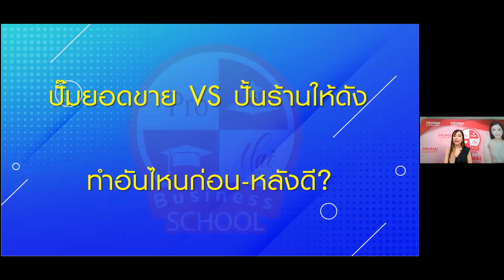ปั๊มยอดขาย & ปั้นร้านให้ดังใน Shopee & Lazada / 2read GetThroughGether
"ปั๊มยอดขาย VS ปั้นร้านให้ดัง..ทำอันไหนก่อนดี?" ความรู้จากสัมมนาหัวข้อ "กางเทคนิค ปั๊มยอดขาย & ปั้นร้านให้ดังใน Shopee & Lazada" โดย "โปรไหม"
ในงานสัมมนาฝ่าวิกฤติ 2read GetThrough2Gether
📌อ่านสรุปหัวข้อนี้ได้ที่แอป 2read หรือคลิก
(อ่านฟรีเฉพาะสมาชิก สมัครสมาชิกหรือ log in ก่อนน้า)
✅อ่านง่าย อ่านสะดวก อ่านที่ไหน เมื่อไหร่ก็ได้ตามใจต้องการ มีบทฟรีให้อ่าน เลือกอ่านเฉพาะบทที่อยากอ่านก็ได้ ซื้ออ่านทั้งเล่ม (เล่มที่จบแล้ว) ลด 10% ก็ดี๊ดี ใช้เหรียญเงินเปิดอ่านฟรีดีต่อใจ❤️
📚มีทั้งหมวดการลงทุน ธุรกิจ พัฒนาตนเอง ไลฟ์สไตล์ (ประวัติศาสตร์และการท่องเที่ยว) นิยาย การ์ตูน และคอลัมน์หลากหลายเรื่องราวที่น่าสนใจ
🎉สมัครสมาชิกกับแอป 2read รับไปเลย 30 เหรียญเงิน ฟรี! เอาไว้ใช้อ่านหนังสือบนแอป 2read (เหรียญเงินมีวันหมดอายุนะ)
📍เข้าแอป 2read เช็กอินทุกวันที่ Coin Rewards รับไปเลยวันละ 10 เหรียญเงิน ฟรี!
📖เรื่อง : 2read GetThrough2Gether
✍️ผู้เขียนสรุป : 2read
✍️ผู้สรุปเป็นภาพ : คุณพลอย
📚เนื้อหา : วิทยากรจาก 2read
📚ทั้งหมด : 11 หัวข้อ
💥อ่านฟรี! (เฉพาะสมาชิก)